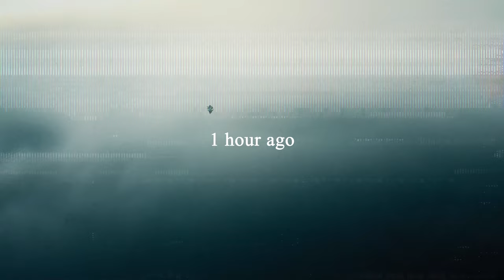All Creatures ON CAMERA | Hulk, Siren Head, Long Horse, Cartoon Cat, SCP-096 & Light Head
Stay safe.

Hulk is by Marvel & Siren Head, Light Head, Cartoon Cat and Long Horse are characters created by Trevor Henderson.

SCP-096 is a character created by Klay Abele and sculpted